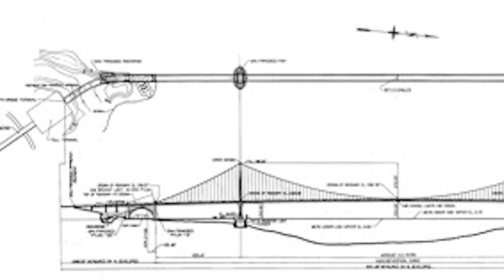Golden Gate Bridge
Il giro del mondo in 80 monumenti è un viaggio di Artesplorando. Qui vi parlerò del Golden Gate Bridge ▼▼CONTINUA SOTTO▼▼

Il progetto iniziale di Joseph Strauss comprendeva due grandi travi a mensola, una per ogni lato, collegate da un segmento centrale sospeso, piuttosto bruttino. In seguito l’ingegner Charles Alton Ellis propose una struttura con travi a mensola, il cui peso era sorretto da cavi sostenuti da torri, ancorati su entrambe le rive. Ma il ponte che conosciamo noi è stato progettato da una coppia di architetti: Irving e Gertrude Morrow.
San Francisco sorge sulla faglia di San Andrea, dove si incontrano due delle grandi placche terrestri. Nel 1906 buona parte della città venne distrutta da un terremoto e dall’incendio che ne seguì. E nel 1984 si verificò un altro violento terremoto. Questo disegno del Golden Gate Bridge venne eseguito come parte di un’analisi per determinare la quantità di energia che gli ammortizzatori avrebbero dovuto assorbire se ci fosse stato un altro violento terremoto. Al termine dello studio si stabilì che, qualora ci fosse stato un altro terremoto di pari intensità, 8 gradi sulla scala Richter, il ponte sarebbe crollato. Da allora sono in atto lavori per la ristrutturazione antisismica del ponte.

LEGO Architecture San Francisco